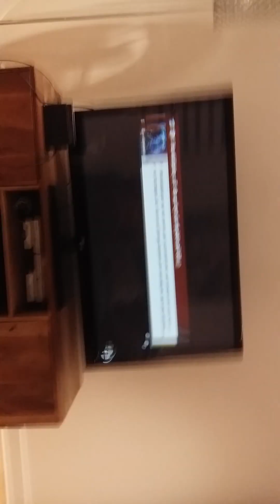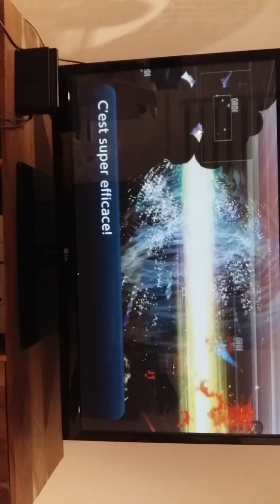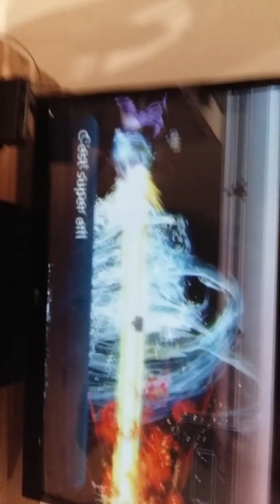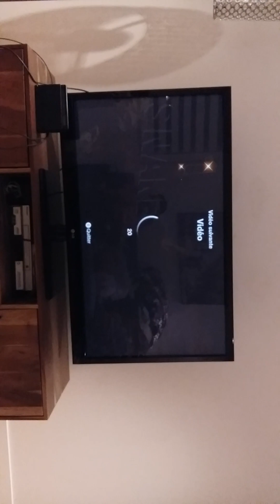I playing super smash bros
because my family visit is friend house for eating new food at diner so I take my swish and my iPhone to do my video. And my brother talking over there you would hering it. but my voice look like patrick rarely I don't know? and why the screen is look like that because my phone is 7 year old. (to much to say is it)?